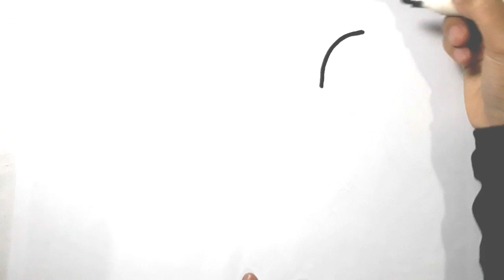Menggambar, Melukis, Mewarnai Putri Duyung Cantik Untuk Anak | Dasar Menggambar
Mari teman-teman belajar menggambar dan mewarnai putri duyung cantik yang bagus bersama Sheila Art. Aku berharap kalian menyukai video ini, selamat menonton ♡